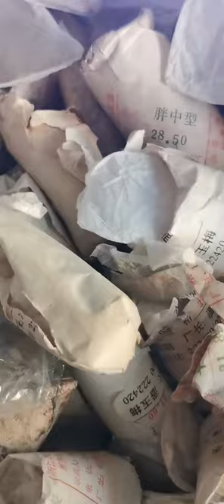Watch repair Old objects mirrors Innag Swiss brand, especially the old models are very rare, give t